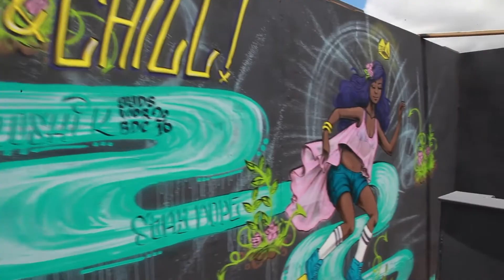2nd Annual VERGE Summer Art Show Promo Video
Promo video for the 2nd Annual VERGE Summer Art Show! Sunday, July 31st 2016, 2-6pm, Aveda Institute Austin Texas. 30+ local artists, live music by Tommy Cornelison Group jazz quartet.